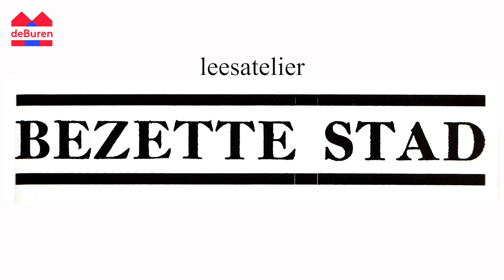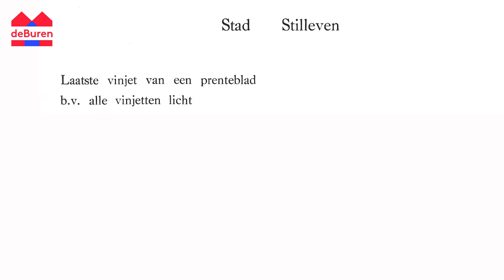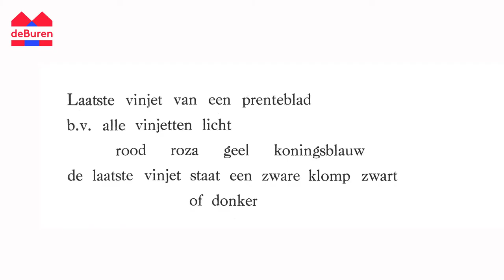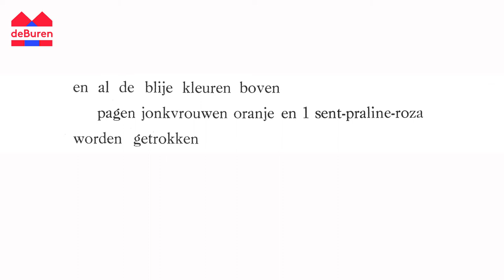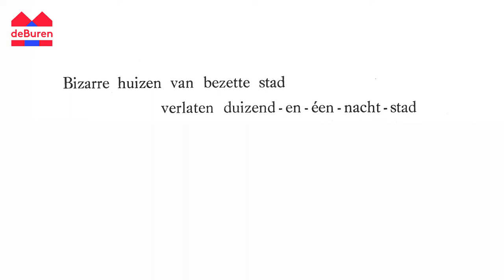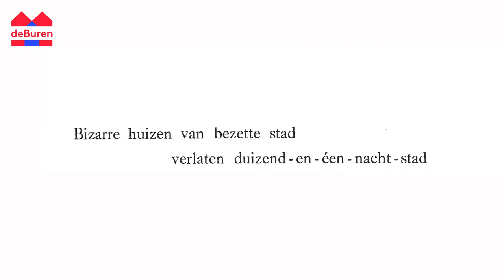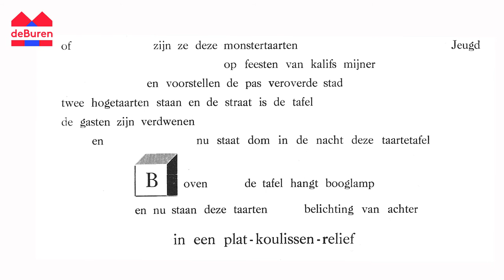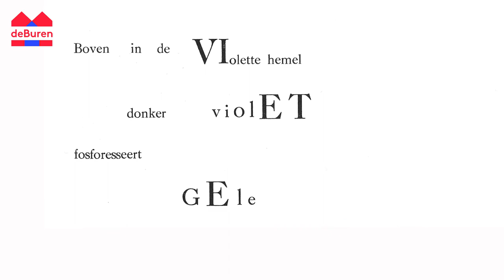Leesatelier Bezette Stad | Aflevering 11: Stad Stilleven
Aflevering 11 van de reeks leesateliers rond Bezette Stad van Paul van Ostaijen. Matthijs de Ridder gidst je door 'Stad Stilleven', Aya Sabi en Benno Barnard geven er een hedendaags antwoord op.

Benieuwd naar hun interpretaties? Neem een kijkje op

Over 'Stad Stilleven':
Langzaam dringt het tot de mensen door dat de stad niet meer is wat zij geweest is. Misschien zal de stad wel nooit meer dezelfde zijn. Maar ook in die toestand is de stad het waard om geschetst te worden, in kleuren én woorden. Kan die schets meer zijn dan een stilleven?